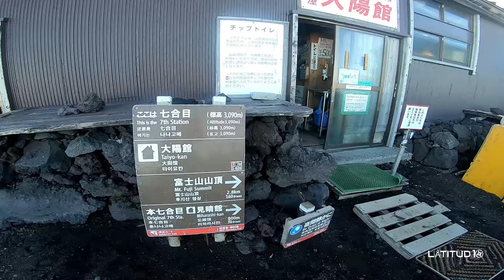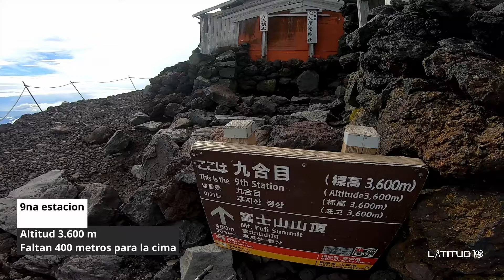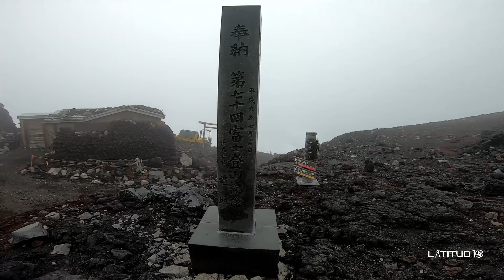Escalar el Monte Fuji y DORMIR en un refugio🗻 - Subashiri Trail | Japan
Guia para subir hasta la cima del Monte Fuji.
Subimos el Monte Fuji por el Subashiri Trail para dormir en uno de sus hut o refugios de alpinistas y alcanzar la cima luego de ver el amanecer.

te mostaremos todas las estaciones y algunos de los refugios.

Veras como es dormir en la cima de la montana y

Como es ir y venir a la quinta estacion del trail en transporte publico

Todos los tips para poder cumplir el sueño de escalar la montaña mas alta de Japón

Dained Vera & Guillermo Arraiz